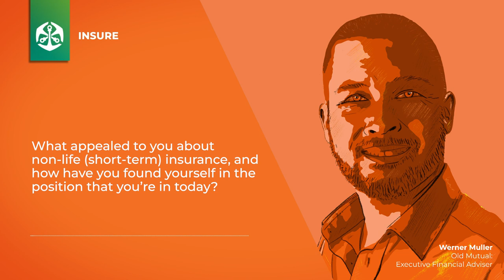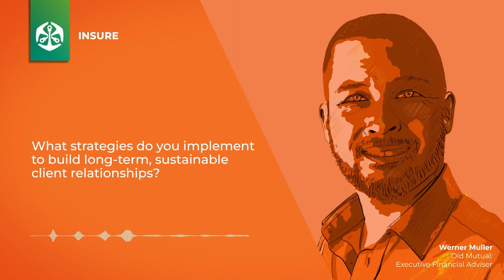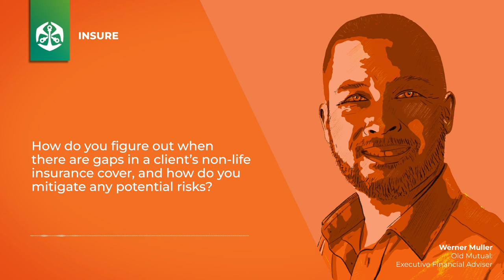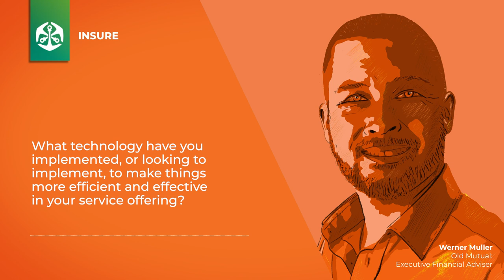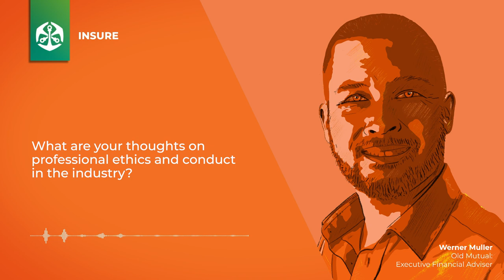The Power Of Honesty In Non-Life Insurance | PortraitsOfSuccess: Episode 4 with Werner Muller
🎙️ Ready for another insightful journey into the world of financial planning and non-life insurance? In our latest podcast episode, we sit down with Werner Muller, a certified financial planner at Old Mutual. Get ready to explore the keys to building lasting client relationships, the fascinating dynamics of insurance, and the ever-evolving landscape of financial planning.

🤝 Discover Werner's secrets to establishing sustainable client partnerships and how he values communication as the cornerstone of success in the industry.

⚡ Dive deep into the world of insurance with Werner as he discusses crucial topics such as surge protection for power grid failures and the importance of collecting evidence for claims.

🌟 Learn about the power of honesty in client interactions and Werner's approach to continuous professional development to stay at the forefront of the field.

🔍 Explore why Werner chooses Old Mutual Insure as his trusted partner in providing insurance solutions and their commitment to delivering on claims.

Don't miss this engaging conversation packed with valuable advice, industry insights, and personal experiences that could shape your career in non-life insurance! Tune in now. 💼💡 🤝